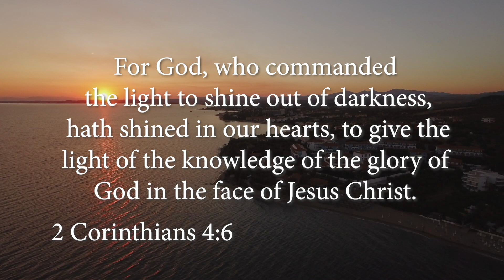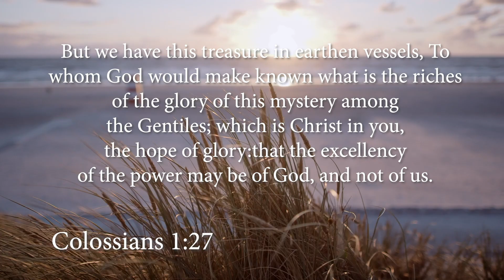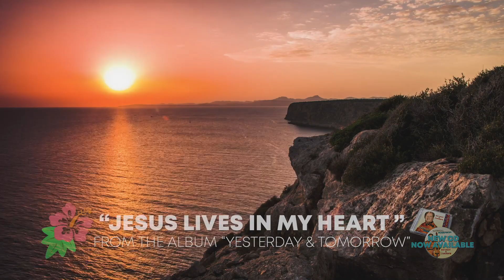Jesus Lives in My Heart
Carroll Roberson